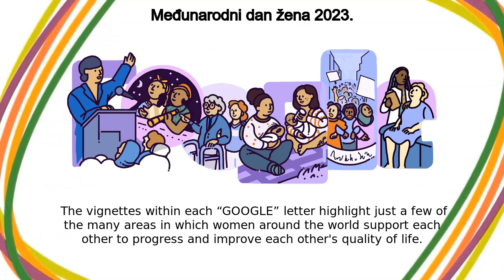Međunarodni dan žena | Međunarodni dan žena 2023.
Međunarodni dan žena google doodle was shown on the google home page in multiple countries.
Today’s Doodle honors International Women’s Day by celebrating many ways in which women support women  The vignettes within each “GOOGLE” letter highlight just a few of the many areas in which women around the world support each other to progress and improve each other's quality of life Women in positions of influence who advocate for progress across issues central to the lives of women everywhere  Women who come together to explore, learn, and rally for their rights  Women who are primary caregivers to people of all walks of life  Women who are critical support systems for each other in motherhood In honor of women across the globe who are supporting each other across all aspects of life — Happy International Women’s Day!(Her)story with Alyssa WinansToday’s Doodle was illustrated by Doodle Artist, Alyssa Winans  Below, she shares her thoughts behind the making of this Doodle: